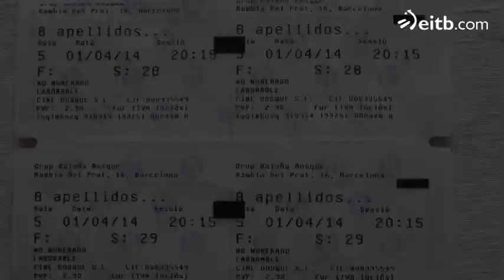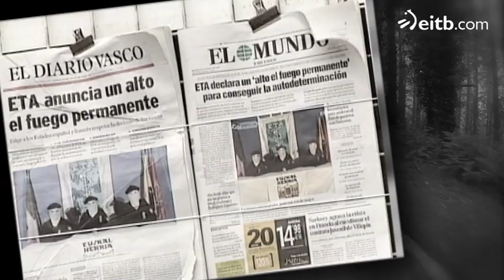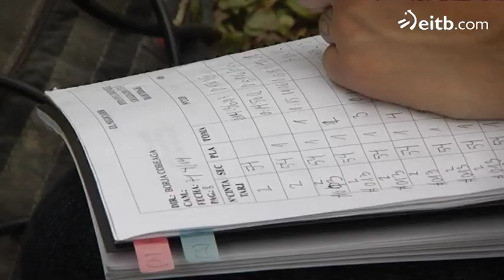Borja Cobeaga rueda su 3er largo: 'El Negociador'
Cobeaga quiere hacer la crónica de las conversaciones que en 2006 mantuvo Jesús Egiguren con los miembros de ETA Josu Ternera y Thierry, pero en clave de comedia.